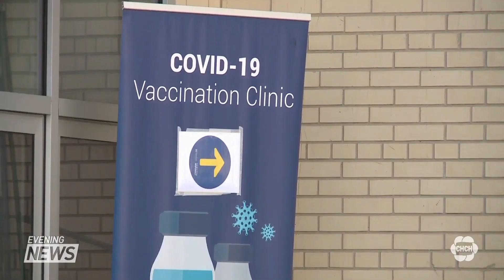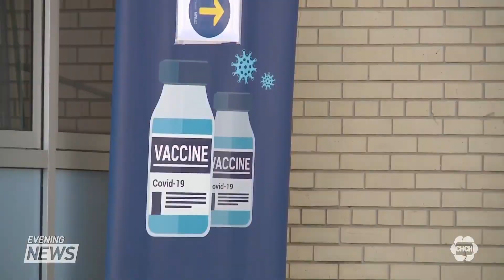Hamilton school boards are promoting vaccination after public health releases data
Hamilton school boards are once again promoting vaccination against COVID-19, after data was released from schools across the city.

Public health found that socio-economic status and vaccination rates are linked.

Sylvie Lendvay reports.